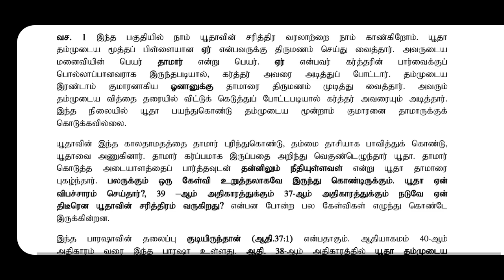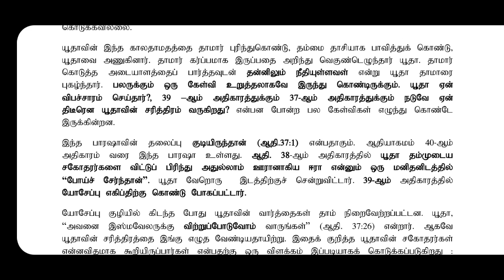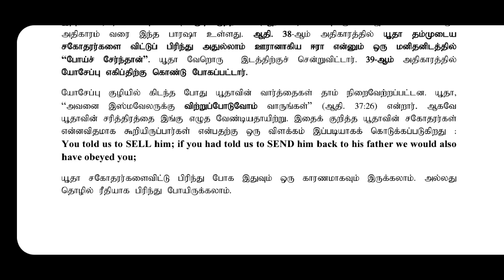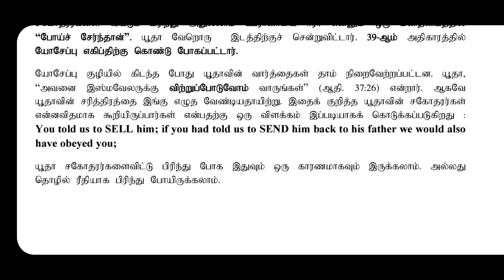Drops From Torah 60 / தோராவிலிருந்து துளிகள் 60